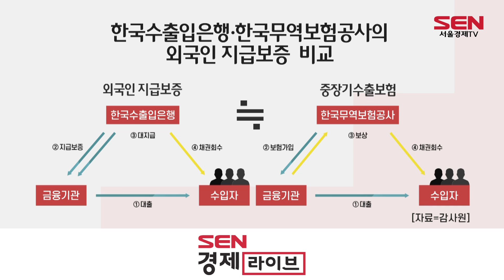[이슈플러스] “中企 앞길 막는다” VS “해외 진출 확대”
[앵커]
수출입은행법(수은법) 시행령 개정안을 놓고 한국무역보험공사(무보)와 한국수출입은행(수은)이 팽팽하게 대립하고 있습니다. 한 쪽에선 중소기업의 해외 수출 기회를 막는다고 주장하고, 다른 한 쪽에선 수출 확대를 위해 필요한 부분이라고 맞서고 있는데요. 성낙윤 산업1부 기자와 자세히 짚어보겠습니다. 어서오세요.

[기자]
안녕하세요.

[앵커]
이번 논란을 이해하기 위해서는 우선 이 ‘수출입은행법 시행령 개정안’이 뭔지 알아야 할 것 같은데요.

[기자]
기획재정부는 지난달 9일 수은의 연간 대외채무보증 총금액 한도를 무보의 연간 보험 인수 금액의 35%에서 50%로 확대하는 내용의 수은법 시행령 개정안을 입법 예고했습니다.

대외채무보증은 해외 법인이 국내 물품을 수입하면서 구매 대금을 국내외 금융사로부터 대출받을 경우에, 그 채무를 보증해 수출·수주가 원활히 이뤄지도록 하는 제도인데요.

현행 법령상 수은의 대외채무보증은 대출과 보증을 합해 비중이 50%를 초과하는 거래에서만 보증이 가능하지만, 개정안은 이를 배제하는 거래를 신설해서 수은의 보증 여력을 확대했습니다.

또 개정안은 현지 통화 금융이 필요한 거래에 대해 수은의 대출과 연계가 없어도 대외채무보증을 제공할 수 있도록 예외 조항을 새로 만들었습니다.

[앵커]
이걸 두고 왜 논란이 되는 건가요?

[기자]
현재 한국무역보험공사와 한국수출입은행이 맞서고 있는 상황을 이해하기 위해서는 대외채무보증과 중장기수출보험의 관계를 파악해야 합니다.

무역보험공사의 중장기수출보험 사업은 수출 협·단체, 유관기관, 지방자치단체 등이 무보를 이용하는 중소·중견기업의 원활한 수출을 위해 보험·보증료를 지원하는 제도인데요. 이는 수은의 대외채무보증과 사실상 같은 역할을 한다고 볼 수 있습니다.

이에 한국무역보험공사(무보)의 중장기수출보험이 위축될 수 있다는 우려의 목소리가 나오는 상황입니다. 무보의 중장기수출보험 사업 수익이 줄어들면 중소·중견기업의 수출만을 보증할 수 있는 상품인 ‘수출신용보증료’가 오를 수밖에 없고, 중소·중견기업 지원 대상이나 폭은 작아질 수밖에 없기 때문입니다.

[앵커]
한국무역보험공사 노조가 목소리를 높이고 있는데요.

[기자]
무역보험공사 노조 측은 이미 중소·중견기업의 수출 여건이 좋지 않은데, 수은법 시행령 개정안이 수출 지원 사업에 걸림돌이 될 수 있다고 목소리를 높이고 있습니다.

무보의 이익 대부분은 중장기수출보험에서 발생하는 만큼 수은의 대외채무보증 제약 완화로 인해 중장기수출보험 사업 수익이 줄어드는 것은 무보의 입장에서 수출 지원 사업을 운영하는 데 치명적인 겁니다.

무보 노조는 정부가 수출난 해결을 위해 올해 역대 최대 규모인 360조원의 무역금융 공급계획을 발표하면서, 그 중 약 70%에 달하는 금액을 무보에 주문한 것을 근거로 들어 무보의 역할을 강조하고 있습니다. 실제 작년 10월 수은이 기재부에 제출한 업무보고자료에 따르면, 작년 무보의 중소기업 지원 실적(약 76조8,000억원)과 지원 기업 수(3만여 개)는 수은의 실적보다 각각 2배, 5배 많았습니다.

추문갑 중소기업중앙회 경제정책본부장은 “수은법 시행령 개정안이 수은과 무보의 출혈 경쟁과 이에 따른 국익 훼손 우려도 있지만, 무엇보다도 큰 문제는 수출로 먹고사는 우리나라에서 중소기업의 수출을 지원하는 무보의 보증 사업이 위축될 수 있다는 점”이라고 지적했습니다.

[앵커]
무역보험공사 노조 측 주장 중에 이번 개정안 추진 과정에서 절차적 문제가 있다고 하는데, 어떤 점이 그런거죠?

[기자]
네. 무보 노조는 이번 수은법 시행령 개정안 철회를 촉구하면서 ‘절차적 흠결’ 또한 지적했는데요.

먼저, 입법예고 전에는 반드시 관계 기관과의 협의가 있어야 하는데, 기재부는 무보의 상급 부처인 산업부에 통보했을 뿐이고 개정안 참고사항의 ‘합의’ 항목에 ‘부처합의 예정’이라고만 적어놨다고 무보 노조 측은 설명했습니다.

이어 개정안에 있는 ‘사업소재국’, ‘현지통화’ 등 주요 용어들에 대한 구체적인 정의가 없어 자의적으로 해석될 위험성이 높다고 지적했습니다.

이와 함께 무보 노조는 “이번 개정안이 모법인 수출입은행법의 위임 범위를 초과하고 있다”며, “시행령 개정안이 예외조항을 신설해 수은법 18조 4항의 입법취지를 위배하고 있다”고 덧붙였습니다.

[앵커]
그럼 한국수출입은행의 입장은 어떻습니까?

[기자]
수은 또한 이번 시행령 개정과 관련해서 그 필요성과 활용 분야에 대해 입장을 명확히 밝혔습니다.

수은은 대외채무보증 제약 완화의 목적이 시장의 수요에 맞춰 금융선택권을 확대하고, 금리 경쟁력을 높여서 우리 기업의 해외시장 진출 확대에 있다고 설명했습니다.

특히, 방산이나 원전 등 새롭게 조명 받고 있는 대규모 수출산업의 경우는 민간 금융이 참여하기 어려운 만큼, 정책 금융을 최대한 확보해야 한다는 입장입니다. 이 과정에서 대외채무보증을 유연하게 활용해야 한다는 겁니다.

[싱크] 한국수출입은행 관계자
“이번 시행령 개정은 기관 간 업무중복으로 볼 문제가 아니라, 정책금융 지원여력을 확충해 시장의 금융수요를 효과적으로 충족한다는 데 목적이 있습니다. 기업·민간에 대한 공공서비스 선택의 폭을 넓히는 사항으로 우리 기업의 해외진출 파이를 확대할 수 있을 것으로 기대됩니다”

수은 관계자는 이에 더해 “공식적으로 기재부와 산업부 등 부처 간 협의가 완료된 사안”이라며 “이번 논란이 마치 기관 간 영역 다툼 혹은 밥그릇 싸움으로 비추어지지 않았으면 한다”고 덧붙였습니다.

[앵커]
네. 수은법 시행령 개정안과 관련 기관 입장까지 성낙윤 기자와 짚어봤습니다. 말씀 잘 들었습니다.